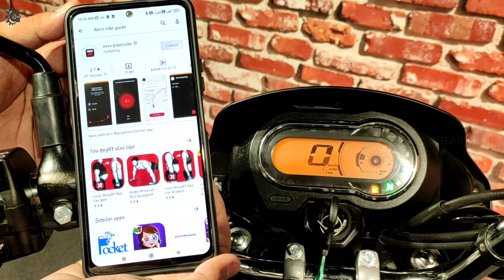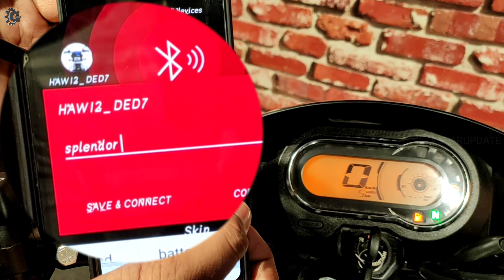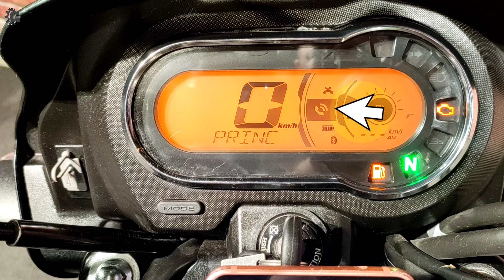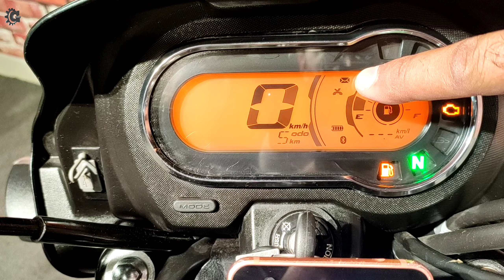आइए जानते हैं Bluetooth को कैसे Connect करें | New Hero Splendor Plus Xtec | Hindi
New Splendor Plus Xtec

M/S UNIBIKES HERO
Shatabdi Tower, Shop No - 2, S.N.P Area -1, Sakchi, Jamshedpur, Jharkhand

FINANCE
Hero FinCorp. ( Jamshedpur )
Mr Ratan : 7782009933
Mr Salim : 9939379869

Amazon Buying Link
My Equipments & Gadzets

UNDER 10,000/-

( Under 8000/-)